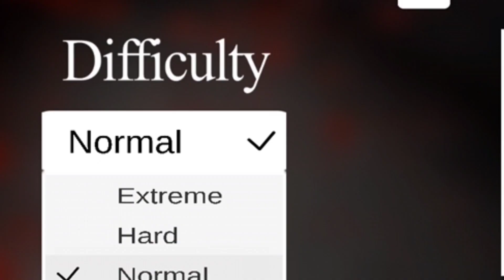GRANNY BANA TOKAT ATTI!!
Merhaba arkadaşlar.
Bu videoda Korku Oyunu Granny Oynadım, bitirmeye çalıştım. Granny bana tokat attı ! Bu tarz videoların devamı için like atmanız yeterlidir.

Video Günleri: 3 Günde 1 Video. Saat 19.00' da.

granny, granny nasıl oynanır, granny nasıl bitirilir, granny nasıl kilitlenir, granny türkçe, hardı severiz, korku oyunları, yusuf bayrak.